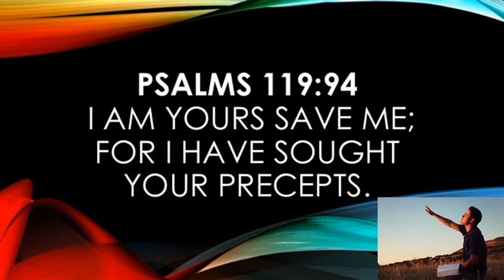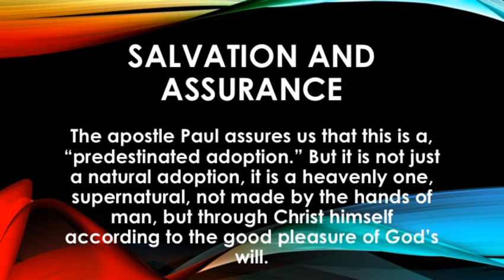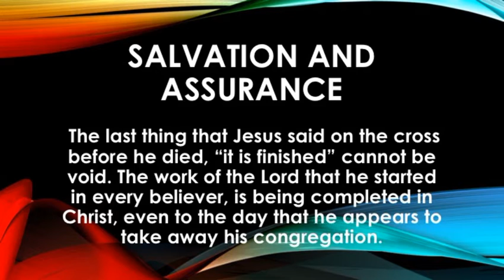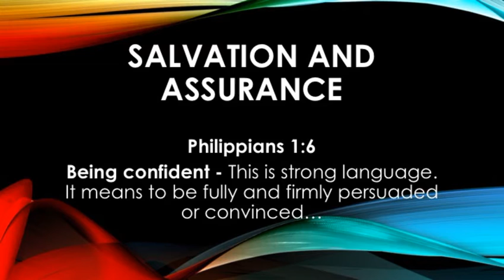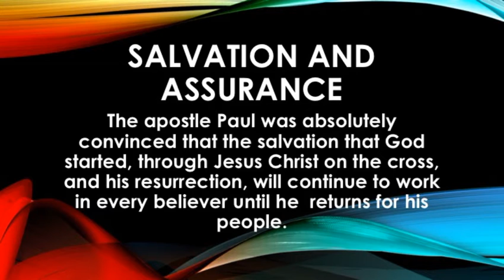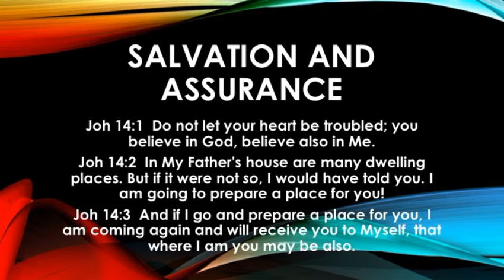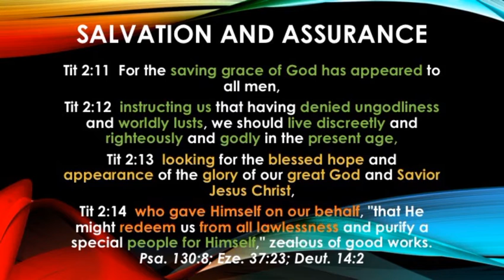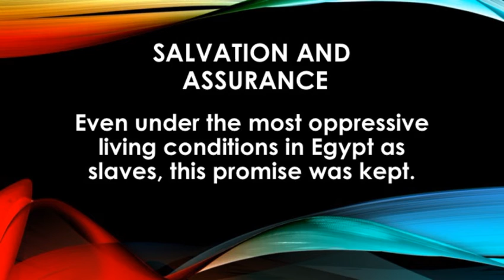The Assurance of Salvation - Pt. 16 (09 21 2020)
Psalms 119:94; Romans 11:33-36; Hebrews 10:22; Titus 3:4-7; Hebrews 4:14-16